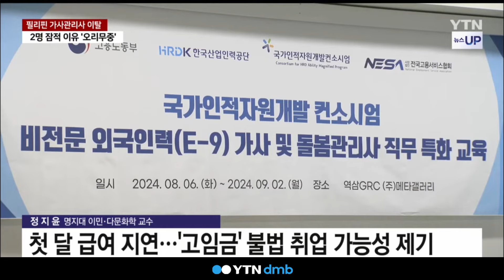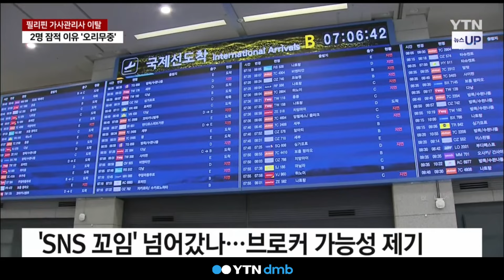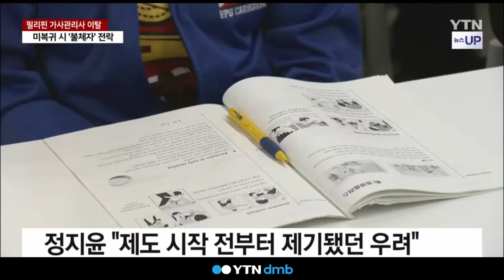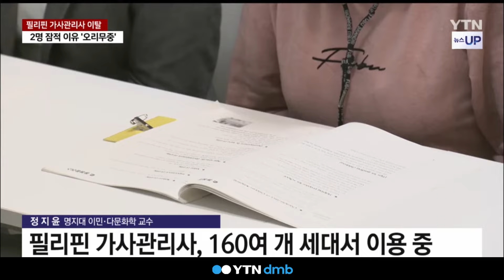필리핀 가사관리사 이탈 현실로…2명 사라진 배경은? [세상만사]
외국인 가사관리사 연락 두절과 관련해
어떤 문제가 있는지
전문가와 자세히 짚어보겠습니다.

정지윤 명지대 이민·다문화학 교수
연결돼 있습니다.

교수님 나와계십니까?